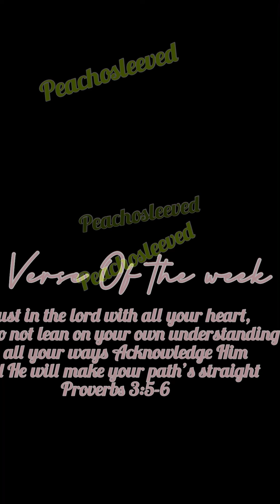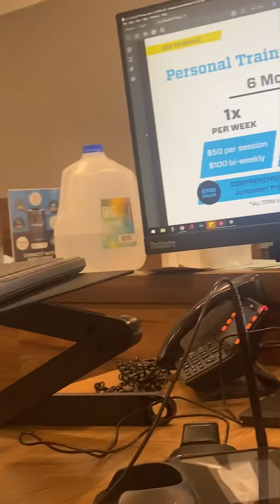What happened was…. My st visit in the Hospital/ @ValleHospital💕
In this video Shoutout to God for bring on me through
Shut out to my mama for keeping my son while‘s in the hospital he coming to visit me
Shut up to my little sister for praying for me￼
Shout out to my best friend’s For praying for me￼
Shut out to y’all for watching this video let’s get this video to over 100 view’s

Musician: jo'el

I had the most Amzing Health team taking care of me all week And my new gym is EŌS fitness if you wanna join give them my email
Again I relocated to Las Vegas NV,